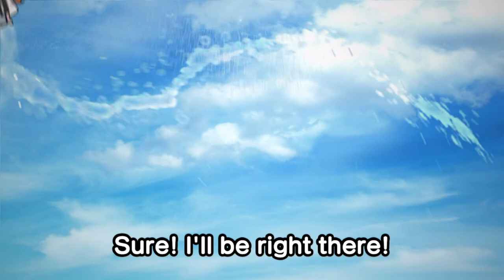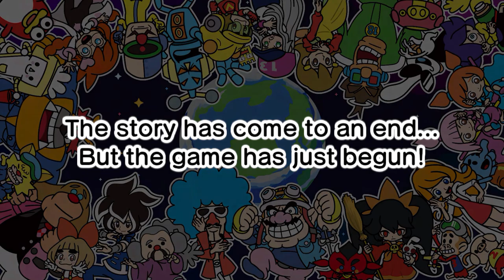WARIOWARE: GET IT TOGETHER! w/ UDJ & TheNSCL - Episode 6 - Showdown!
It's time to end this chicanery! Who is the mastermind behind the bug-ridden nightmare??